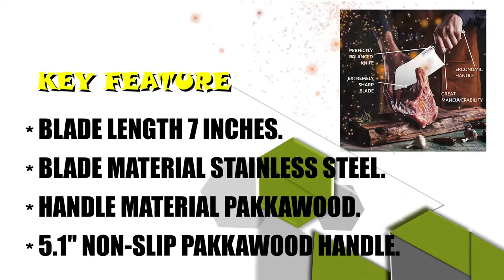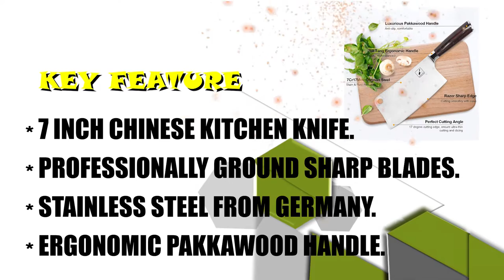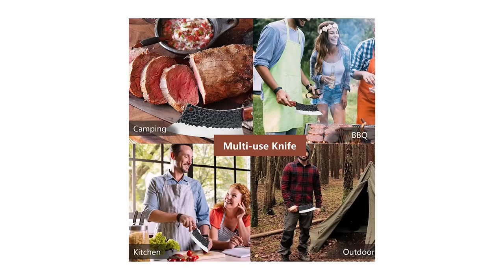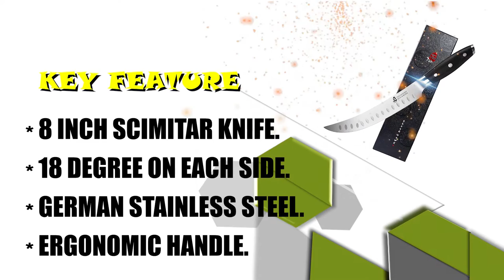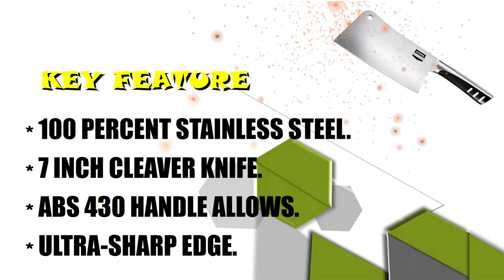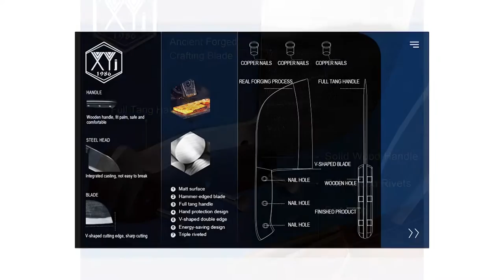Best Butcher Knife - 2022 Review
Best Butcher Knife

If you buy a lot of meat at once or find yourself often butchering at home, it's time to look for a butcher knife. Of course, that assumes you know what to look for while searching. This video will help you to find the best one for you.
Whether you need a butcher’s knife for home or commercial use, you’re going to need a quality tool. When we think of butchers knives, we commonly think of a cleaver. In fact, a butcher uses a wide selection of different knives: cleaver, carving knife, butcher’s knife and more. Used together, they are capable of breaking down a large carcass into smaller portions.
The best butcher knives will combine ergonomic comfort with solid construction, extreme cutting power as well as a blade that can bend to work it’s way around or behind bones to get every last inch of meat off the carcass. We have discussed some great Butcher Knife in this video, watching the video at the end will help to buy Butcher Knife. Let's watch the video.

Ovanto Chinese Butcher Knife.

DALSTRONG Butcher Knife.

imarku Butcher Knife.

Freelander Butcher Knife.

TUO Butcher Knife.

Utopia Kitchen Butcher Knife.

XYJ Butcher Knife.

Hope you have no doubts about the Best Butcher Knife on the market. Drop a suggestion in the comment box if you think we can do better.
Once you start looking for a durable and reliable best butcher knives, you will notice that the market has very many options to offer hence it will be very easy to get confused. However, if you keep in mind several important points then you will be much likely to quickly pick up just the right model of butcher knife for yourself. But, before you even begin thinking about what model of best butcher knives to pick, think about what sized knives you normally use in your kitchen when preparing food.

ButcherKnife Knives knife Butcher_Knife_in_2022 , Best Butcher Knife in 2022, Top Butcher Knife in 2022, Butcher Knife Reviews